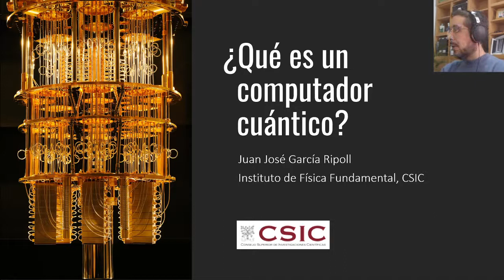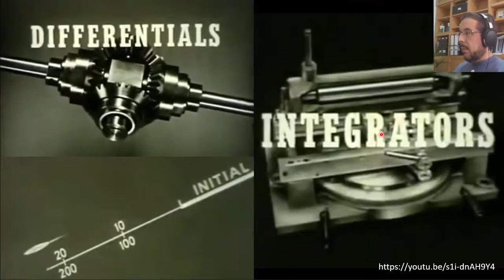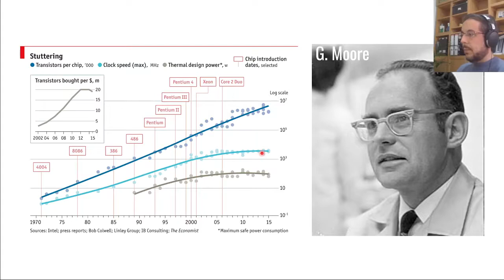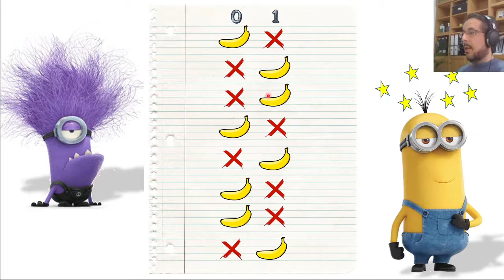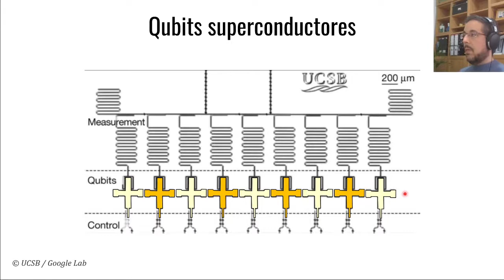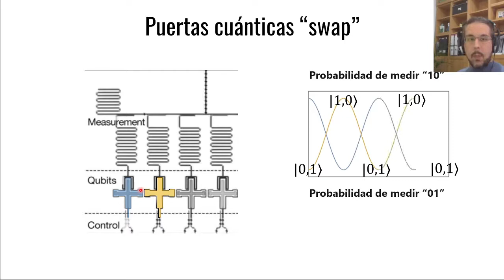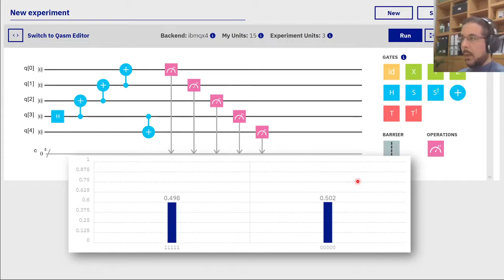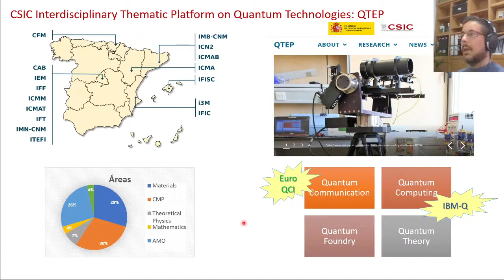¿Qué es un computador cuántico?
Charla divulgativa ofrecida a la Universidad Popular Carmen de Michelena de Tres Cantos en octubre de 2020.